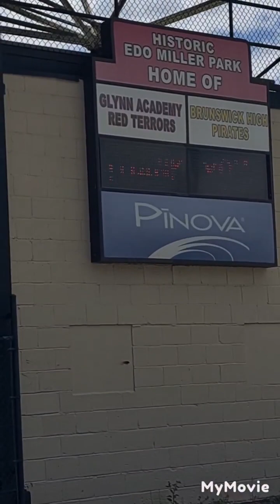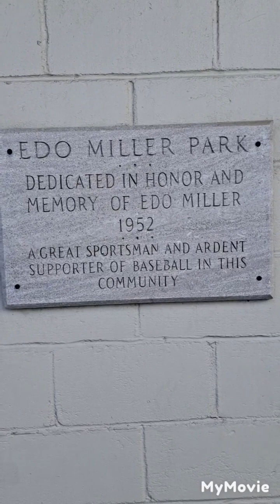Historic Edo Miller Baseball Park in Brunswick Georgia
Edo Miller  Baseball  Park